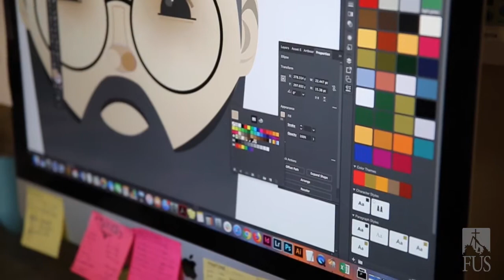Studying Communication Arts at Franciscan University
Kateri Schmiesing ’20 explains how Franciscan University of Steubenville’s Communication Arts Program gave her both valuable learning experiences in the classroom and real-world application through student jobs.